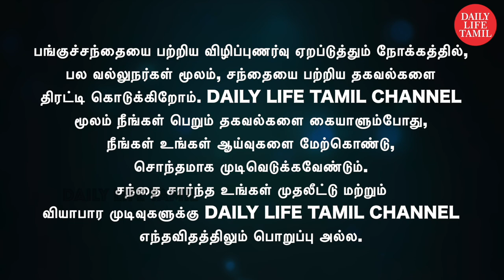பங்குசந்தையில் Swing Trading செய்வது எப்படி | Share market in tamil | stock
பங்குசந்தையில் Swing Trading செய்வது எப்படி எளிமையான விளக்கம்

பங்குச்சந்தை நிகழ்ச்சியில் கலந்துகொள்ள விருப்பம் உள்ள பொருளாதார வல்லுநர்கள் மேலும் விபரங்களுக்கு தொடர்புகொள்ளவும் : 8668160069

Itc,reymond stocks...மற்றும் சில stocks நேயர்களின் கேள்வியும் பதிலும்
1. SPL offer only for those who opening account by clicking below link. We will give premium calls for 3months worth of 10,000 absolutely FREE! FREE!
2. ZERO Brokerage for 30 days.. Yes, totally free brokerage for 1 month.
3. Free COURSE on Stock Markets from ELearnMarkets worth ₹999 - A perfect knowledge house to comprehend the working of capital markets, it consists of 59 lecture videos, 50+ Supplementary Study Materials, and Practice Tests.
4. Free StockEdge Premium Access (3 Months) - In addition to the basic application access the premium version offers an ad-free experience, advanced scans, interactive edge chart, ready investor groups, and much more. (Normal Charge ₹999 inclusive of tax)
5.MONEYCONTROL PRO VERSION 1YEAR SUBSCRIBTION  5IN1 AT 299RS ONLY
6. 0 % Brokerage on Delivery
7. Flat 20 per order charges on F&O and Intraday
8.Call & Trade Facility available 5
9. Transparent Fee structures
10.Free Demat account
11.Free trading account
12. Chat, call, email support available

we are presents share market tips, breaking news, entertainment programmes, and Personality Interviews, political news, law programs, and other programmes, etc.

Daily Life Tamil Cinema is a new channel that is part of Daily life tamil, this channel presents cinema news, cinema Personality Interviews, Movie Reviews, Current Affairs news, etc